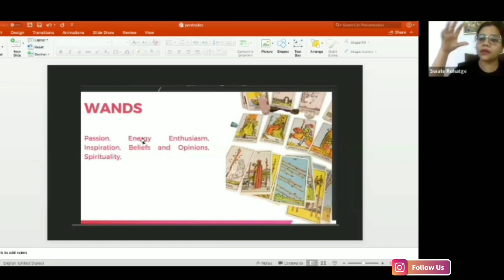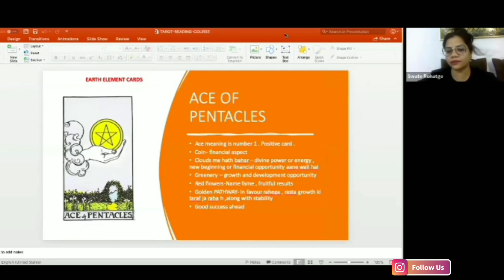Vedic Tarot Card Reading || How to Read Wands Career Guidance